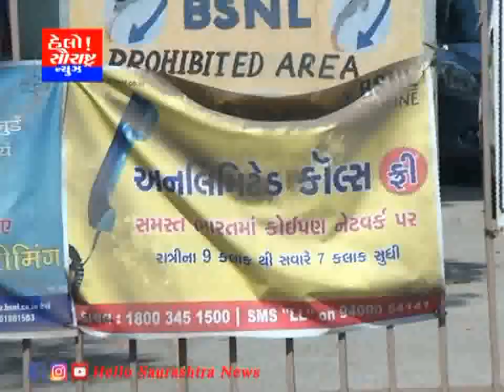સૌરાષ્ટ્રમાં બીએસએનએલની સેવા ઠપ લોકો પરેશાન